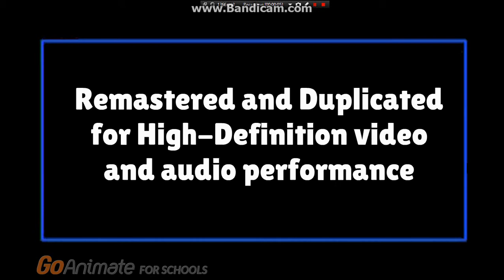THX Laserdisc Parody TailslandComedian HD Laserdisc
Can be used in any movie opening.